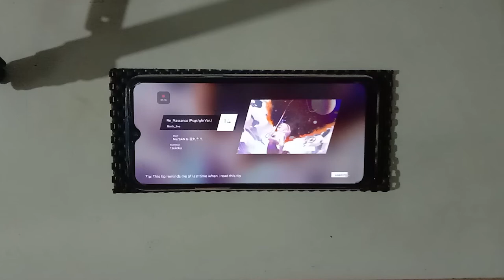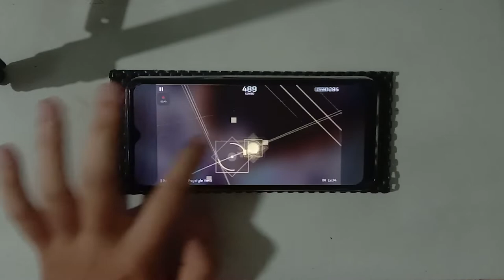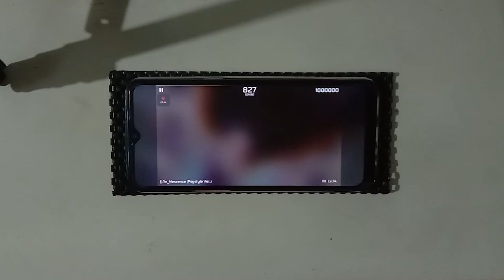[Phigros] Re_Nascence (Psystyle Ver.) | IN.14 | All Perfect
Offset: 0
Device: Realme C3
Record: 02/05/2021

🎮 Game: Phigros
Version: 2.2.0
Source: Side Story 2 - "Eschaton"